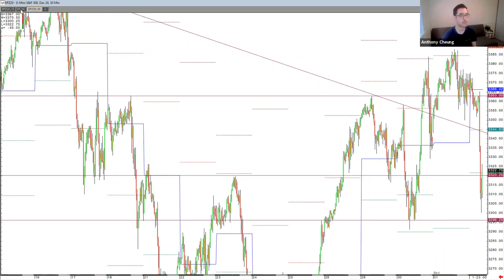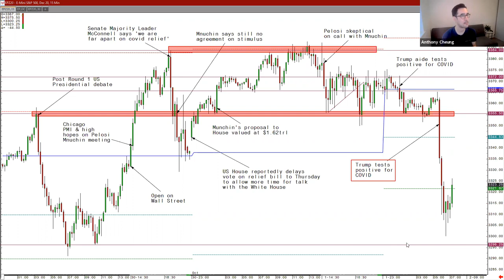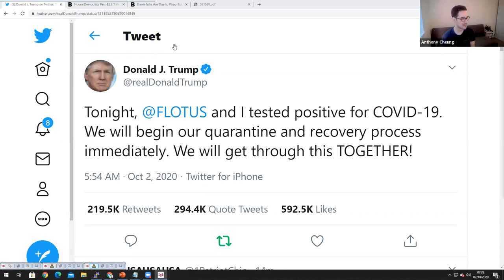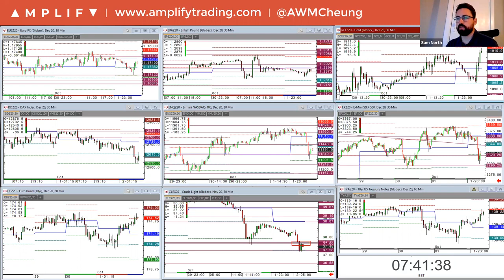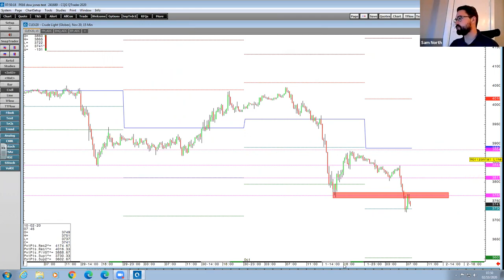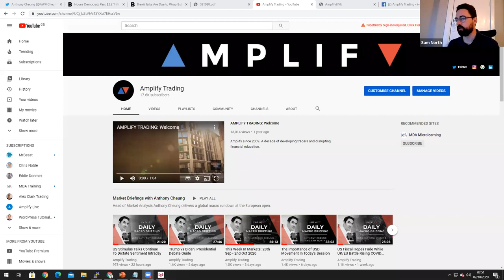BREAKING NEWS: President *DONALD TRUMP* Has CORONAVIRUS!!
Head of Market Analysis Anthony Cheung is joined by Head of Trader Development Sam North to discuss the latest breaking news that US President Donald Trump has tested positive for coronavirus and are now in quarantine.
CREDIT: Amplify Trading

I.G. @jerheem